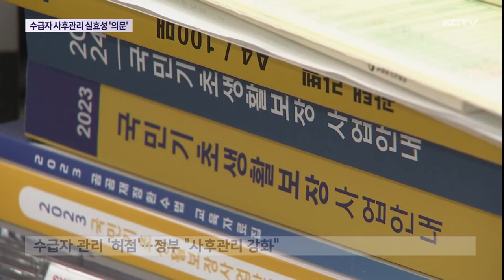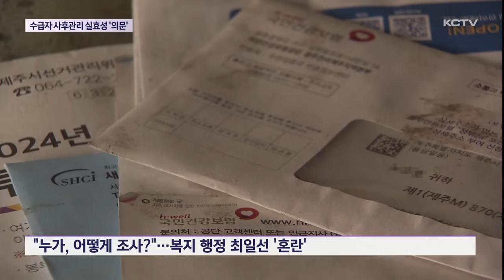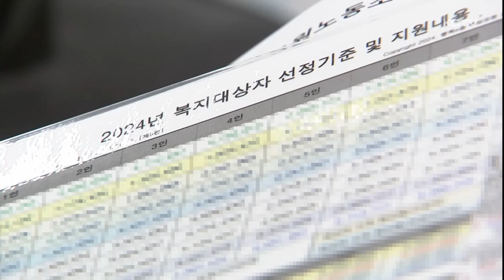수급자 사후관리 강화…현장은 "뭘 어떻게?"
폐업 모텔에서 백골로 발견된 70대 수급자에게 사망 이후 2년 넘게 사회복지급여가 지급돼 논란이 됐습니다.

정부가 사후관리 강화대책을 발표했지만 실효성이 있을지는 의문입니다.

지난 12일, 폐업 모텔에서 70대 백골 시신이 발견됐습니다.

기초생활수급자 김 모씨로 숨진 지 3년 가까이 됐지만 제주시는 사망 사실을 알지 못했습니다.

사망 추정 시기인 2021년 말부터 지난 달까지 사회복지급여로 수천 만 원을 지급해 논란이 됐습니다.

수급자 관리에 허점이 드러난 가운데 정부가 사후관리를 강화하는 후속 대책을 내놨습니다.

보건복지부는 실제 주거나 사망 여부를 최종 확인한 후에 수급자 보장 결정을 하고 그 결과를 토대로 급여를 지급하겠다고 밝혔습니다.

일정 기간 의료기관을 미이용한 수급자는 집중 조사를 통해 이상징후를 조기 발견하고 조치하겠다고 강조했습니다.

이를 포함한 '고독사 예방 보완대책'도 올해 안으로 시행할 계획이라고 전했습니다.

제주시는 이번 고독사 사례와 유사한 1인 가구에 대한 전수 조사를 진행하고 있습니다.

정부가 집중 조사 대상으로 정한 1년 이상 의료기관 미이용 수급자는 제주시에만 140명이 넘는 것으로 파악됐습니다.

문제는 조사를 누가 어떻게 해야 하는지 모호하다는 겁니다.

정부의 수급자 조사 관리 지침에는 보장기관은 매년 조사 계획을 수립해 연 1회 이상 확인조사를 실시해야 한다라고 규정됐을 뿐 세부 업무나 조사 주체는 구체화돼 있지 않습니다.

[제주시 관계자]
"조사를 할 수 있는데 무조건 동에서 방문해야 한다? 관리소에서 방문해야 한다? 명확하게 나와있지 않고 그냥 방문해서 조사할 수 있다 그런 문구 정도만 있죠. 구체적으로 1인 가구는 무조건 방문해야 한다 명시된 부분은 없어서 직원들이 여력이 되면 가서 조사하는 상황입니다."

한편 제주시로 접수되는 기초생활수급자 신청은 한해 3만 건에 육박할 정도로 복지 수요가 폭주하고 있지만 심사 전담 인력은 10명에 그치고 있습니다.

(영상취재 박병준, 그래픽 소기훈)